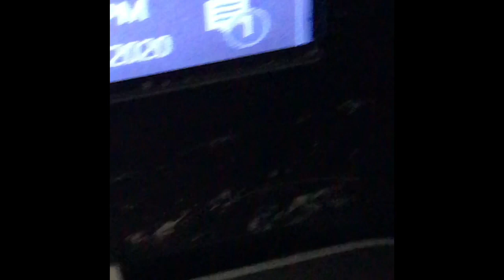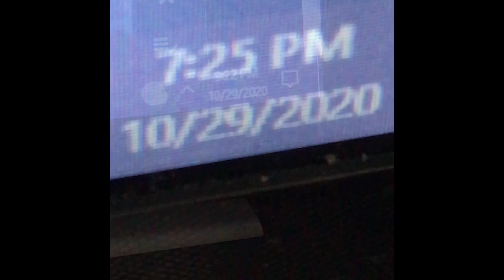(Old) RainbowVlogs #62 (Date-10/29/2020)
Thanks!

-PRD.